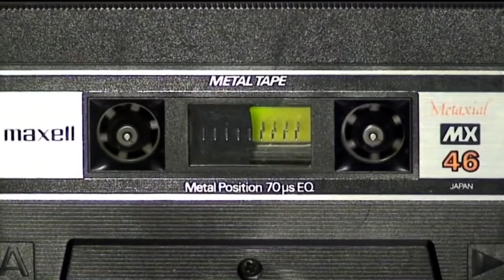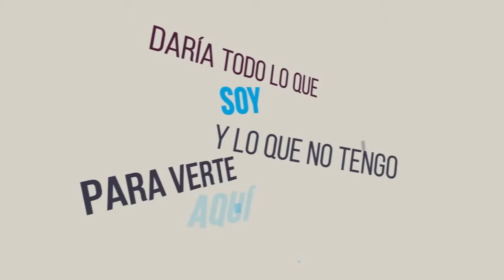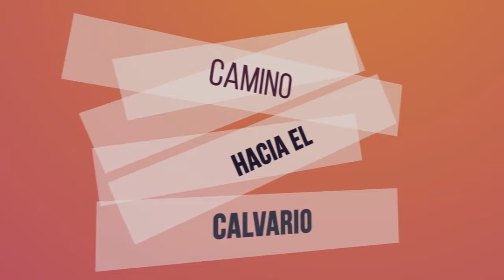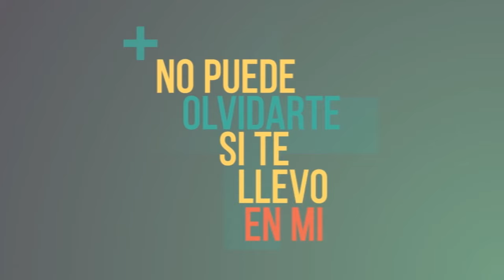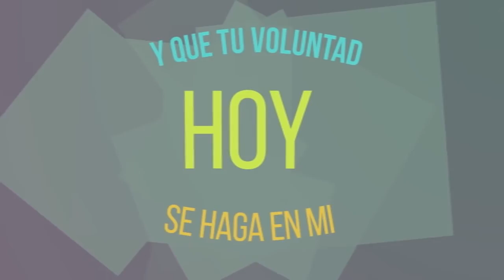Me amastes a mi Pablo Olivares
Cancion  Cristiana